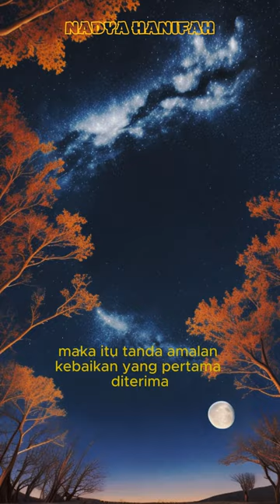Tanda Di Terima Amalan Ramadan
Ketika membicarakan faedah puasa syawal, Ibnu Rajab rahimahullah berkata, "Kembali lagi melakukan puasa setelah puasa ramadan, itu tanda diterimanya amalan puasa ramadan"
(Lathaif Al-Ma'arif, halaman 388)

Sahabat Nadya Hanifah, mari kita saling mempererat ukhuwah islamiyah, menjadi umat terbaik dengan saling menasehati, memotivasi dan menginspirasi dengan kebaikan. Silahkan share video ini kepada sahabat, keluarga dan orang - orang yang kita cintai karena Allah Ta'ala.